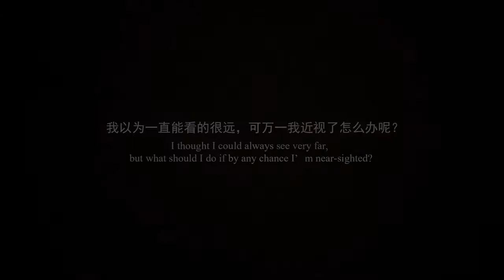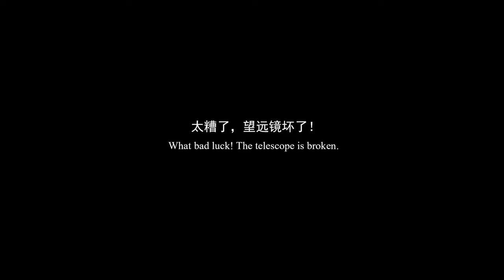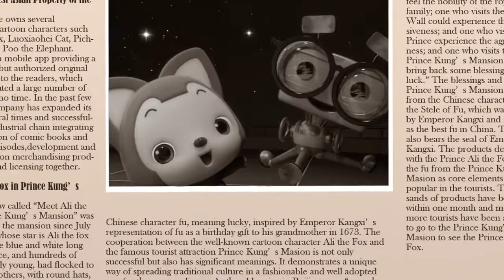Api animation collection Myopia telescope _ baby animation